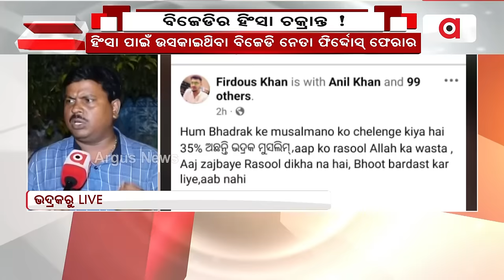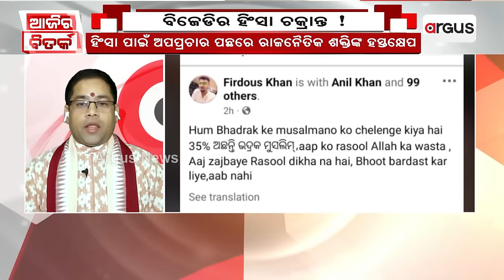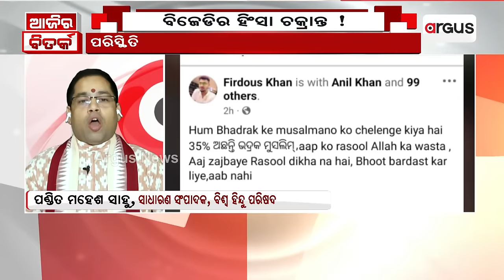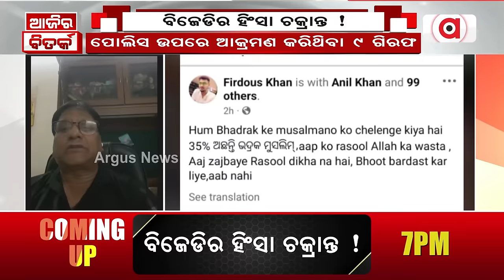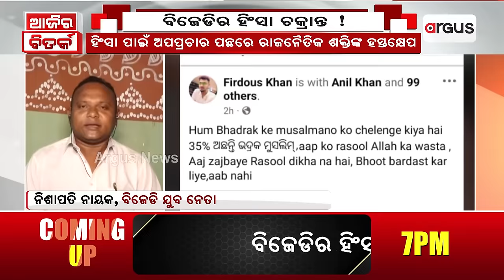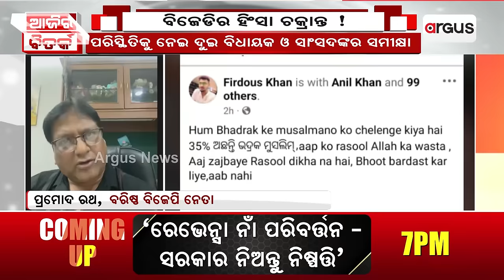ଆଜିର ବିତର୍କ : BJDର ହିଂସା ଚକ୍ରାନ୍ତ !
ଦେଖନ୍ତୁ ସେପ୍ଟେମ୍ବର ୨୮, ସନ୍ଧ୍ୟା ୬ଟା୩୦ରେ